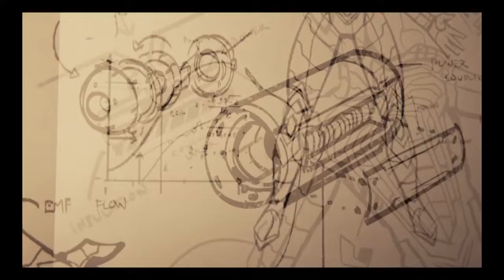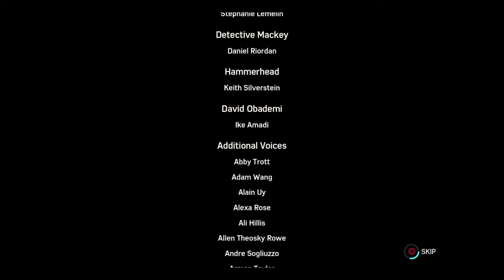Marvel's Spider-Man - Story Mode Gameplay On Ultimate Difficulty - (Part 13 Finale)